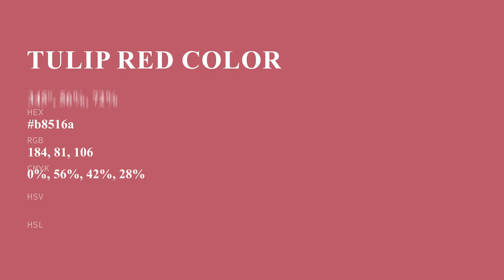Tulip Red color b8516a hex color - Red color - Cool color b8516a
What color is Tulip Red ? b8516a hex color - Red color - Cool color b8516a

Hex b8516a Color Code is also known as Tulip Red color.